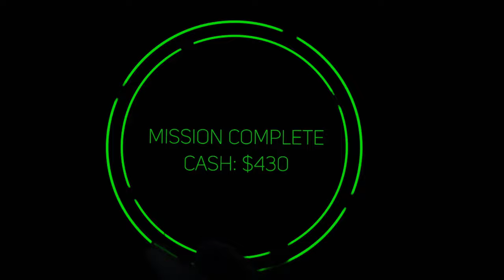Containment Initiative: Recon - Meta Quest 3 Gameplay | First Minutes [No Commentary]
Dive into the heart of action with the exhilarating first minutes of gameplay from Containment Initiative: Recon, captured in pure virtual reality on Meta Quest 3. This commentary-free gameplay transports you directly into the immersive survival experience where your reflexes and mastery of realistic reloading are your only hope.

Designed specifically for standalone headsets, Containment Initiative: Recon features a robust progression system rewarding every player. With unlockable guns, attachments, player upgrades, and more, your journey through this infested world becomes increasingly gripping. Keep a vigilant watch for supply crates to collect, objectives to defend, or simply to try and survive the onslaught.

Each successful shot is a chance to witness the dismemberment and blood system in action, with a slow-motion effect on headshots allowing you to fully appreciate the extent of the carnage. Stay on the lookout for random drops that could offer exclusive weapon skins, a new melee weapon, or ammunition upgrades crucial for your survival.

This Meta Quest 3 gameplay brings you the intensity and precision that only virtual reality can offer. If you’re seeking Meta Quest 3 games that deliver a true challenge with sophisticated gameplay mechanics, you’re in the right place. Embark on this commentary-free adventure and discover if you have what it takes to master Containment Initiative: Recon.

- Meta Quest 3 Zombies Games / Meta Quest 3 Experience
- Meta Quest 3 Gameplay / Quest 3 VR Gameplay
- Quest 2 Gameplay / Quest 2 VR Gameplay
- Containment Initiative Recon Gameplay
- Containment Initiative Game
- Containment Initiative Quest 3 Gameplay
- VR Containment Initiative Gameplay
- VR Gameplay No Commentary